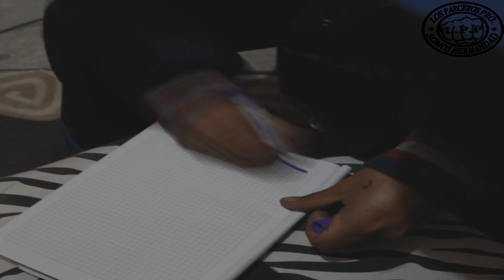M.C. WSB - Cuento de Hadas VIDEO OFICIAL